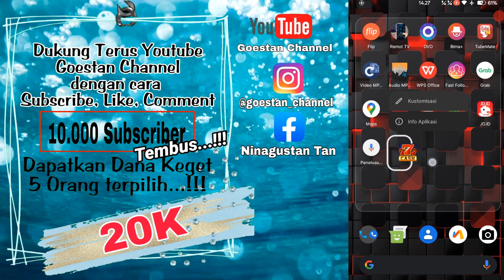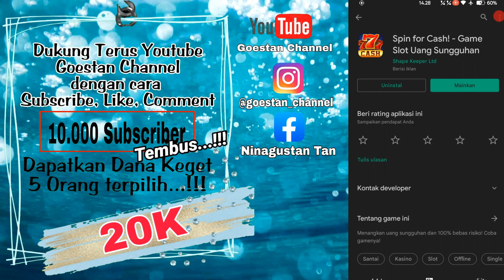APLIKASI TERBARU GAME PENGHASIL UANG SALDO DANA 2022 TERBUKTI MEMBAYAR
Hai gaiiss.. Kembali lagi dengan Goestan Channel 😉

Yuuuk simak caranya Gaeeees. hanya di @GOESTANChannel
Konten Video tentang Aplikasi dan Game Penghasil Uang
- Aplikasi Android Penghasil Uang
- Aplikasi Penghasil uang Terbaru
- Apk penghasil Game
- Apk Penghasil Saldo Dana dan Gopay
- Game Penghasil Uang
- Game penghasil Saldo Dana dan Gopay
- Nonton Video di bayar
- Nonton Video menghasilkan Saldo Dana dan Gopay
- Tutorial Apk penghasil uang
- Tutorial Game penghasil Uang
- Tutorial Apk penghasil Saldo Dana dan Gopay
- Withdraw Saldo Dana dan Gopay
- Withdraw Saldo dari game
-Withdraw Saldo dari main game

Terima kasih

KAMI HANYA SEKEDAR MERIVIEW APLIKASI DAN KAMI TIDAK MEMAKSA TEMAN TEMAN UNTUK BERMAIN APLIKASI INI. INI BUKAN APLIKASI ENDORS/PROMOSI KAMI HANYA INGIN MENGULAS APAKAH APLIKASI INI TERBUKTI ATAU TIDAK TERIMA KASIH